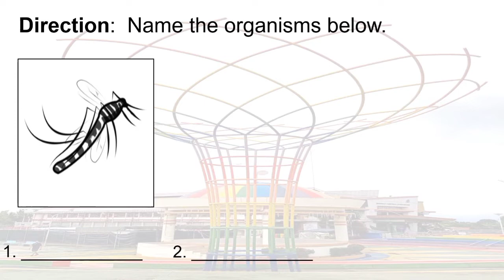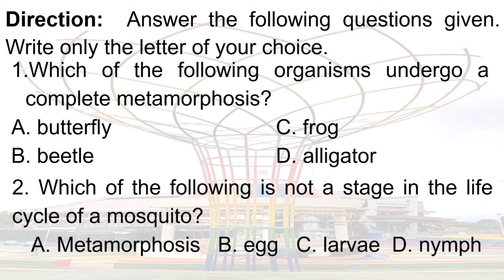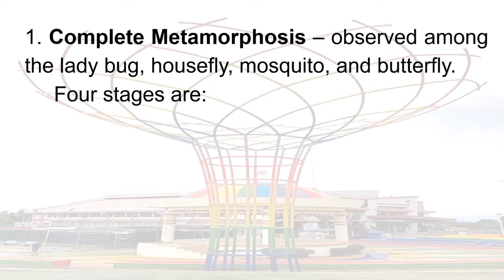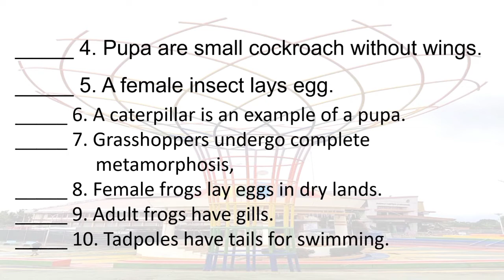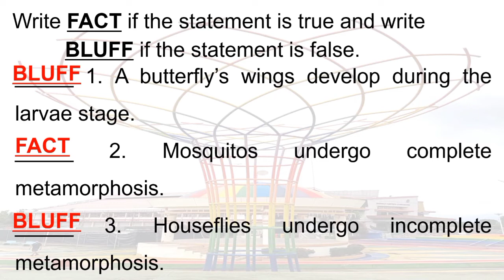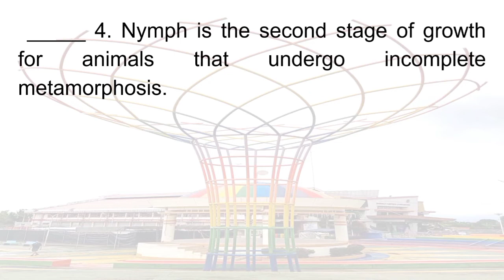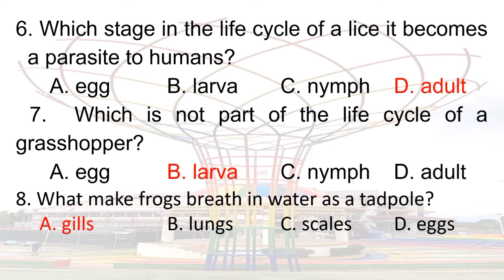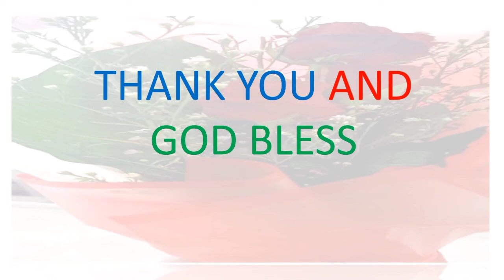Stages in the Life Cycle of Organisms